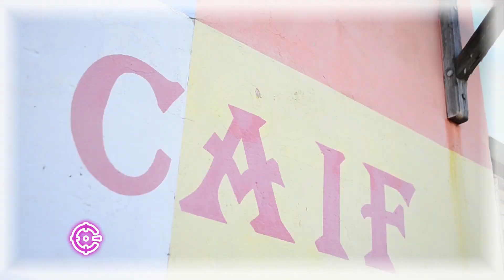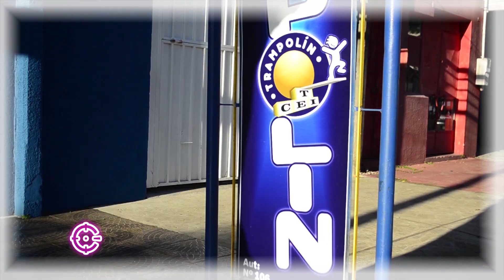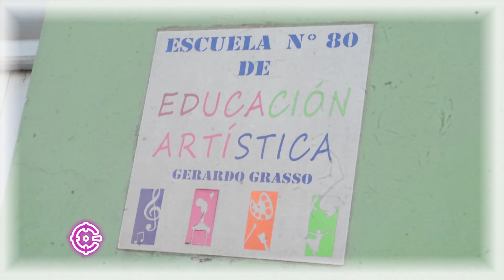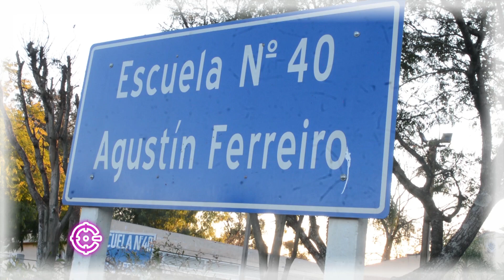15 Años de Victoria - Camping universitario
Nota emitida por el programa Cómplices - Canal  8 - Artigas.